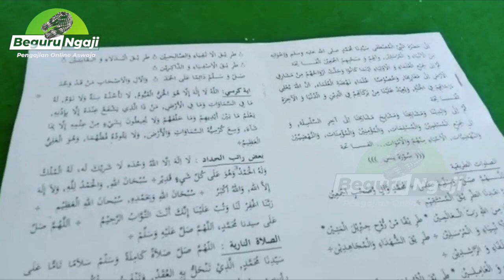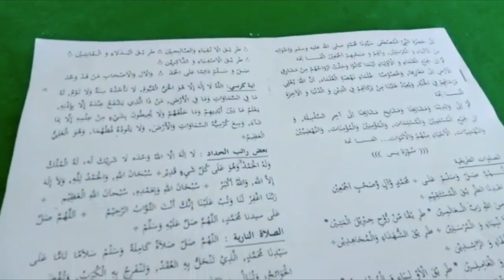LAGU SASAK RELIGI DATOQ BAGU | VOCAL YULI